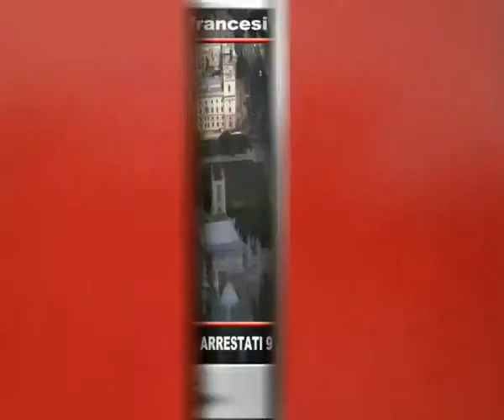Tg Adnkronos, Trattativa Stato-mafia: Napolitano dovrà testimoniare...